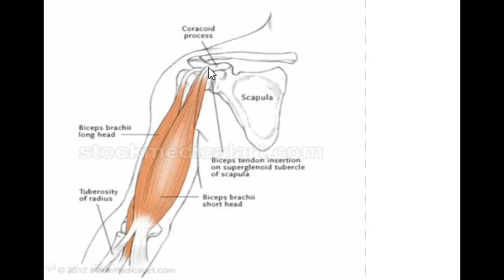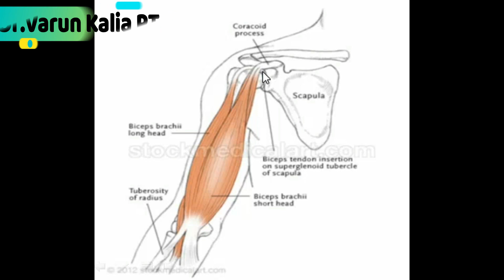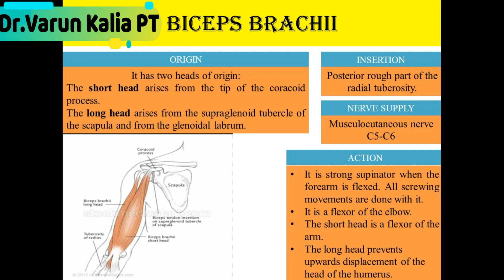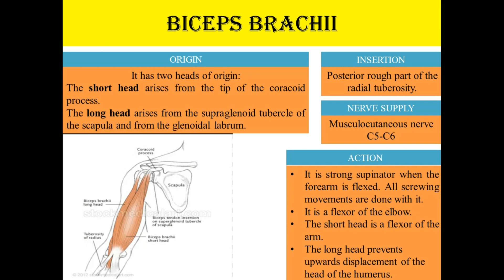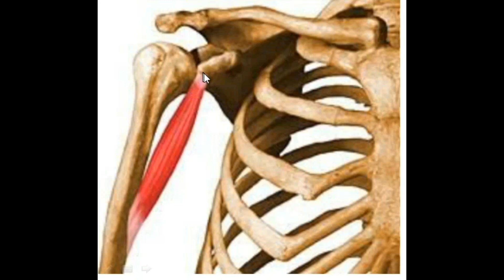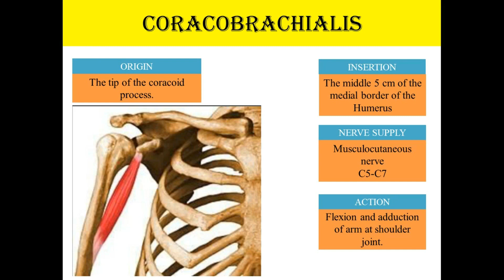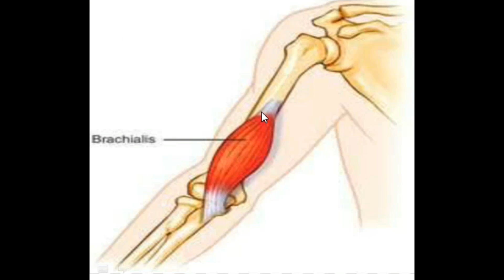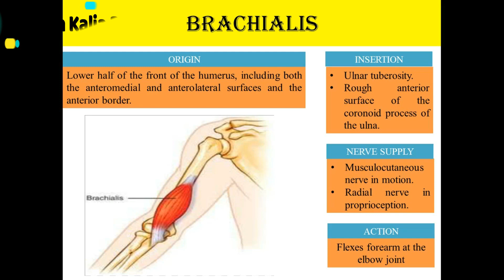Muscles of The Front Of the Arm By Dr. Varun Kalia PT